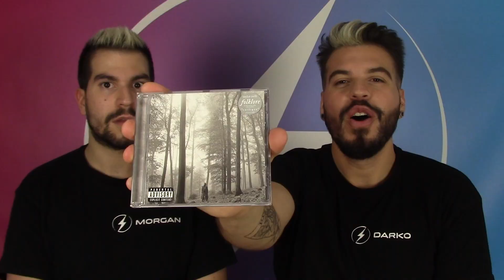SORTEAZO ESPECIAL NAVIDAD POPNEWS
PopNews te regala música por Navidad, arranca el sorteo especial navidad con los mejores discos del año!!
¿Quieres Participar? te decimos como:
1. Estar Suscrito a PopNews en Youtube
2. Seguirnos en Instagram @PopNewsES @Morganpopnews y @Darkopopnews
3. Comenta en el post del sorteo el hastag con el disco que quieres y menciona a dos amigos. ejemplo: Chromatica @Morganpopnews @Darkopopnews

PD: El sorteo es solo para Europa, USA y México
puedes comentar tantas veces quieras y si quieres mencionando diferentes discos.
Los Ganadores se revelarán en Navidad a traves de un directo en el Instagram de PopNews!!
MUCHA SUERTE!